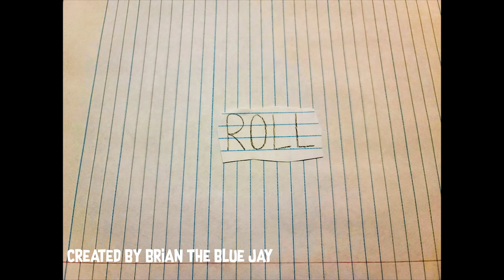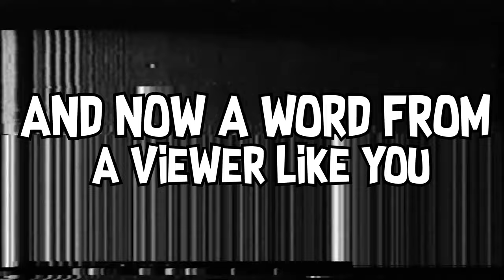Stop Drop and Roll - Adler Animates - S2 - EP. 1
Adler and Blazen learn the importance of stop drop and roll in this new season of Adler Animates!

Special thanks to Brian the Blue Jay for the wonderful song! More of Brian's work can be found here!

Thanks to Sam Otter for the nice words in the middle there!

Go check out Sor! He is the Sound Dog!

0:00 Intro

0:32 Theme Song

0:46 Adler and Blazen Unpacking

2:16 Be Cool About Fire Safety

2:48 Adler Animates - Rave

3:44 Stop, Drop and Roll by Brian the Blue Jay

4:45 Rob and Roombo - Stop it Drop It Roll It

6:12 A Word from a Viewer like You! - Sameaul Otter

7:09 "What would you do if you were on fire?"

8:18 Return to Adler and Blazen

8:59 Credits